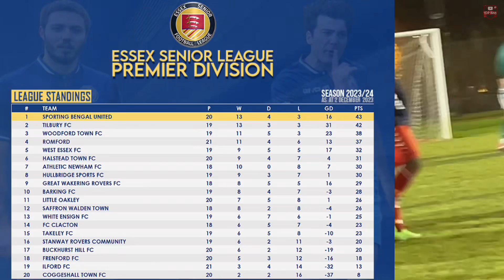NINE GOAL THRILLER | SPORTING BENGAL vs ILFORD | Essex Senior League Premier Division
2 December 2023 | Mile End Stadium